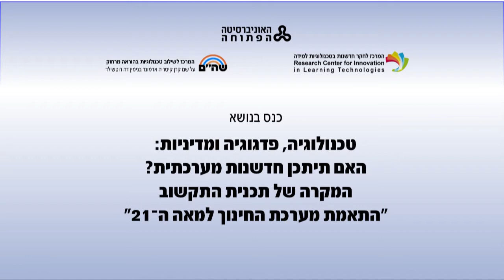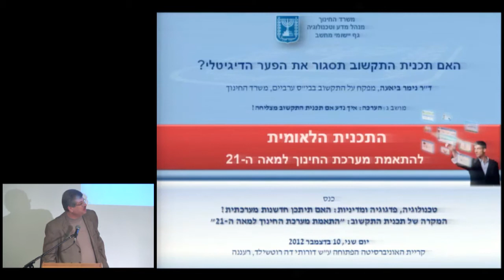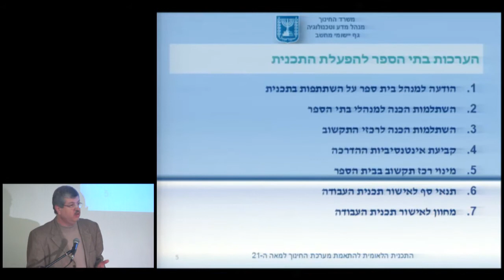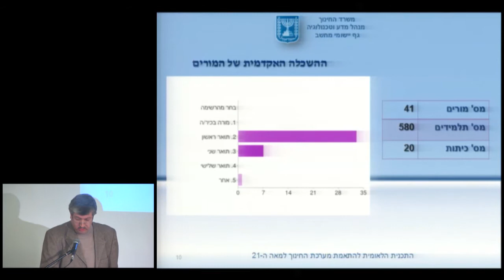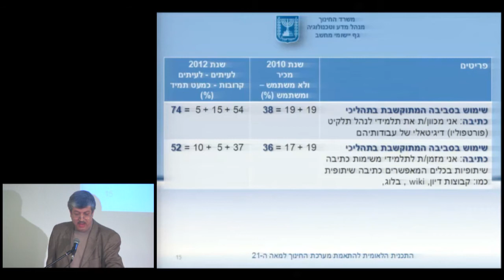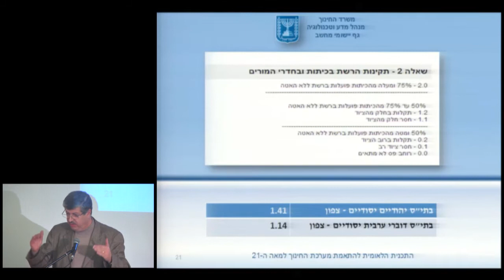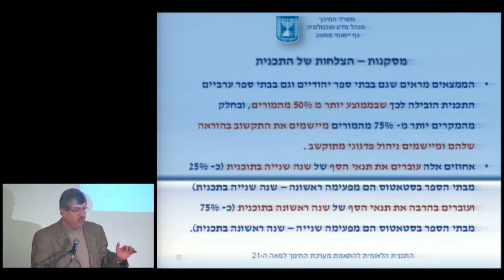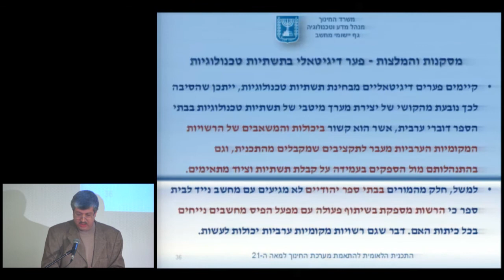ד"ר נימר ביאעה:האם תכנית התקשוב תסגור את הפער הדיגיטלי?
הרצאתו של ד"ר נימר ביאעה, מפקח על התקשוב במגזר הערבי, משרד החינוך , בנושא "האם תכנית התקשוב תסגור את הפער הדיגיטלי?", במסגרת כנס בנושא טכנולוגיה, פדגוגיה ומדיניות: האם תיתכן חדשנות מערכתית? המקרה של תכנית התקשוב "התאמת מערכת החינוך למאה ה־21" 10/12/2012